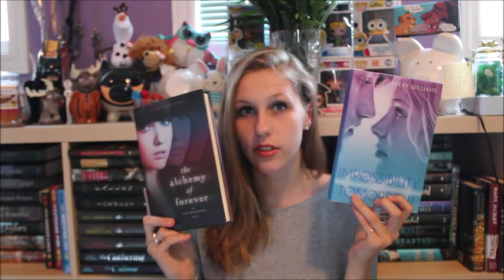June Wrap Up 2015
Reading is fun, yo.